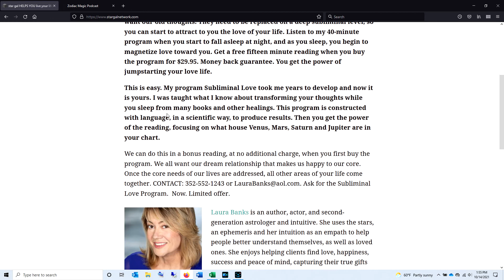The Role I Almost Got: Laura Banks in Desperately Seeking Susan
Some actors simply do not remember the roles they never got because they have trained themselves to immediately let go--to expunge their memory the moment the bad news dropped. But Laura Banks (Star Trek II: The Wrath of Khan) will never forget the moment she lost out on a role to none other than the Queen of Pop: Madonna.